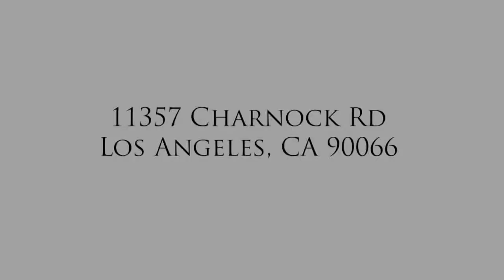11357 Charnock Rd, Los Angeles, CA 90066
For more information on 11357 Charnock Rd, Los Angeles, CA 90066 please contact Sherri Noel